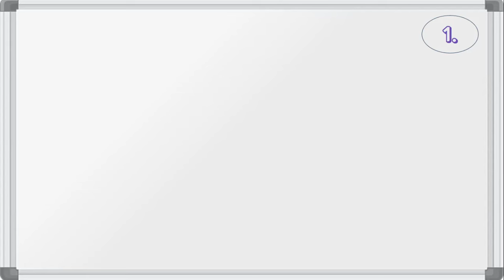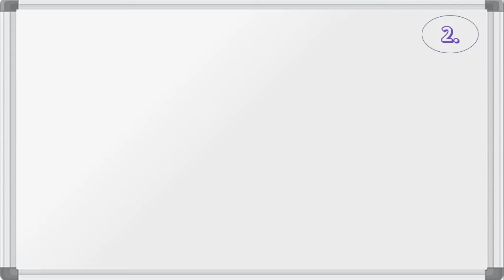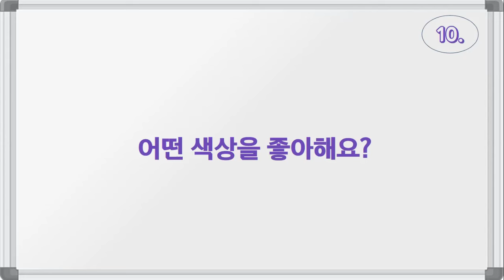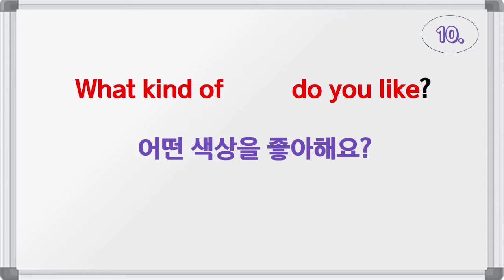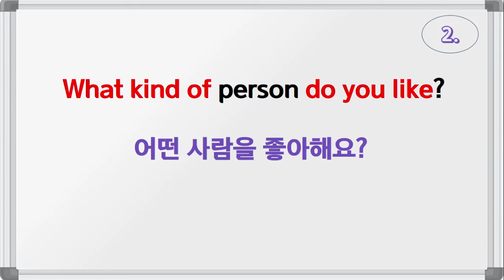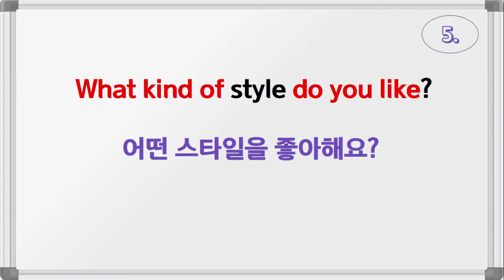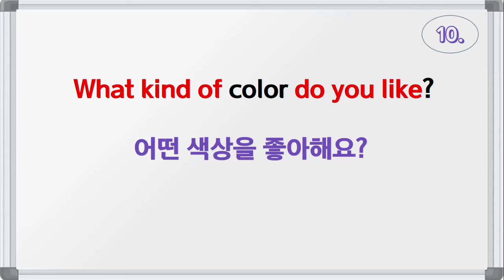What kind of~ do you like(어떤 ~을 좋아해요?) / 패턴영어 시즌2 (20일 째)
[오늘의 패턴 영어]
※ What kind of~ do you like
의미: 어떤 ~을 좋아해요?
핵심 패턴: What kind of+명사+do you like
포인트: 상대방이 무엇을 마음에 들어 하는지
              상대의 관심사를 묻고 싶을 때.

[오늘의 영작 예문]
What kind of food do you like?
어떤 음식을 좋아해요?
What kind of person do you like?
어떤 사람을 좋아해요?
What kind of season do you like?
어떤 계절을 좋아해요?
What kind of weather do you like?
어떤 날씨를 좋아해요?
What kind of style do you like?
어떤 스타일을 좋아해요?
What kind of dessert do you like?
어떤 후식을 좋아해요?
What kind of sports do you like?
어떤 운동을 좋아해요?
What kind of movie do you like?
어떤 영화를 좋아해요?
What kind of book do you like?
어떤 책을 좋아해요?
What kind of color do you like?
어떤 색상을 좋아해요?